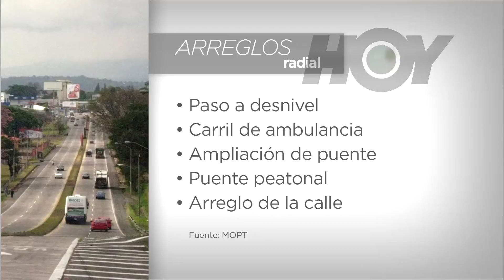Hoy - Trabajos Radial 24 de julio - Canal 9